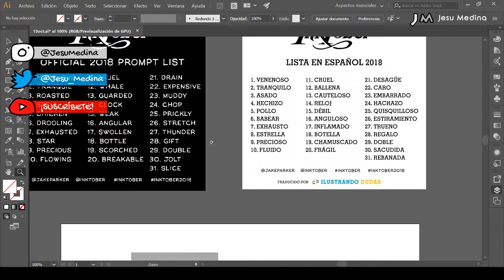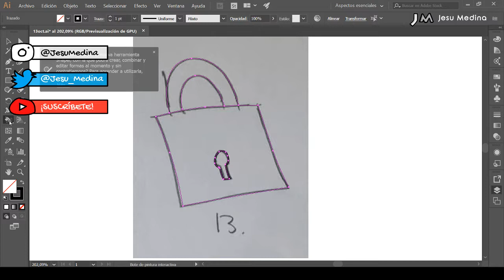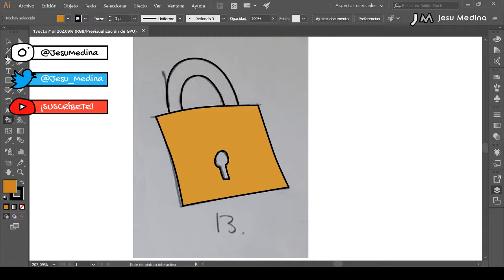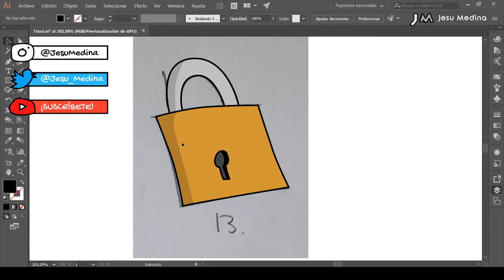👕✍🏼 Como DIBUJAR un CANDADO para una CAMISETA 🔒 GUARDED / GUARDADO 📅 13 de Octubre Inktober 2018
✍🏼 Te recomiendo estas herramientas digitales de WACOM para DIBUJAR 👉🏼